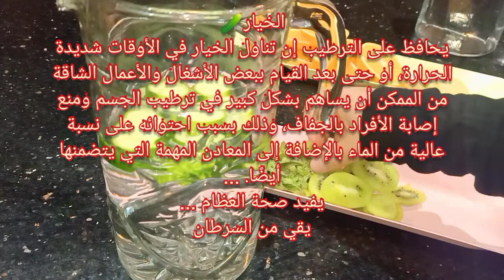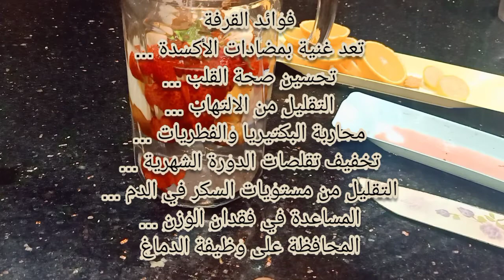مشروب ديتكوس لتنقية الجسم من السموم والتخسيس💪